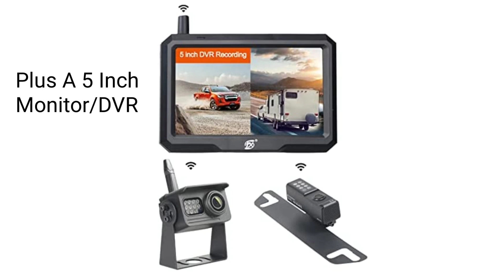The Fall Tiny House Adventures Rendezvous Is Over. A Heartwarming Re-cap